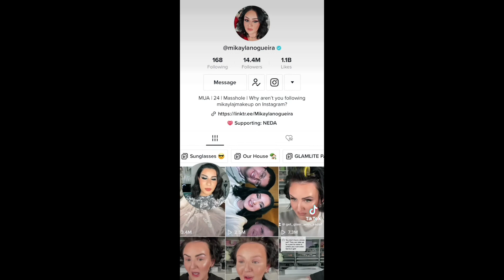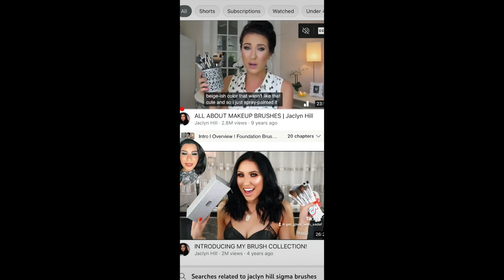Sigma Beauty Mini Warm Neutrals Palette|get glam with sadaf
I'm really excited to share with you all my FIRST makeup PR box from Sigma Beauty! I show what I received, and do a first impression of the  products as well. I want to thank them for giving me such amazing products to review for you all.

Sigma Beauty Mini Warm Neutrals Palette